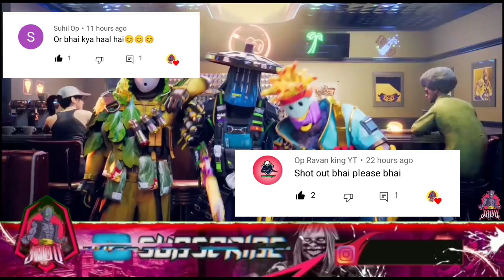Funny Exposed || god queen Live Pubg Lite || Aaj KhaKlalii🤣🤣|| Jady YT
‎@GoD QUEEN  Funny Exposed || god queen Live Pubg Lite || Aaj KhaKlalii🤣🤣|| Jady YT ||

 to kaise hain aap sabhi I hope sab acche honge

 Mera Naam Jadu yt video pasand aayi please like Karen

 Bell icon ko press Karen main aapke liye acchi

 se acchi video Lata rahunga mujhe aap sabhi

your enquiries
GoD Praveen YT channel Hacke
GoD Tushar OP channel Hacke
YouTube channel Hacke
hacker Exposed
rush game in pubg lite
Manvi Gaming Exposed
Fake Gamer
PUBG mobile lite
PUBG light video
Manvi Gaming yt
Manvi exposed
exposed Manvi Gaming yt
Manvi live
Manvi Gaming yt exposed
मानवी गेमिंग yटी
Manvi
God Praveen yt exposed
God Tushar op Sensitivity
God Praveen yt sensitivity
God Praveen yt game play
Roast video
BC SCAM